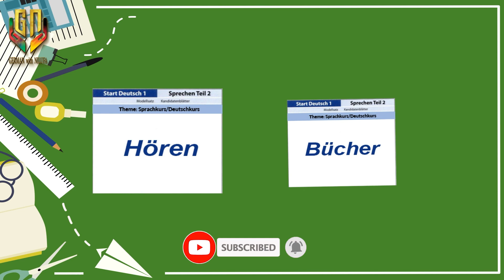Sprechen Teil 2: Thema: Familie| Tipps und Beispiele | Part 14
Willkommen zu "German With Nilufa"! 🇩🇪🎧
 German Speaking Exam Prep: Sprechen Teil 2 - Thema: Reisen

Welcome to our dedicated session for mastering "Sprechen Teil 2" of the German speaking exam, with a focus on the theme of Essen und Trinken (Eating and Drinking). Whether you're preparing for a language proficiency test or just looking to enhance your German communication skills, this video is packed with valuable tips and examples to help you succeed!